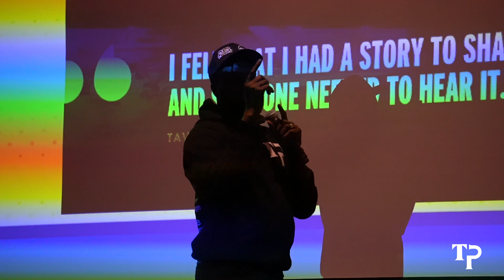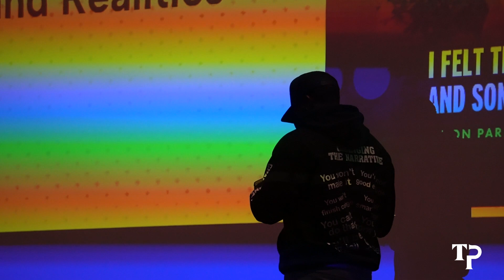THE POWER OF A CHANGED PERSPECTIVE | Lancaster Middle School Part 4 | Tavon Parker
Tavon Parker, aka “TP” is a motivational speaker, entrepreneur, family man and THE VOICE OF THE YOUTH from York, Pennsylvania. With a passion for helping others identify and reach their own personal/professional goals, Tavon has established a name for himself around his hometown and neighboring areas. But he wants more. This channel, is the home base of all Tavon Parker original video content, including but not limited to speaking engagements, community talks, interviews and vlogs.

To check out more from Tavon Parker and his other ventures, follow here: